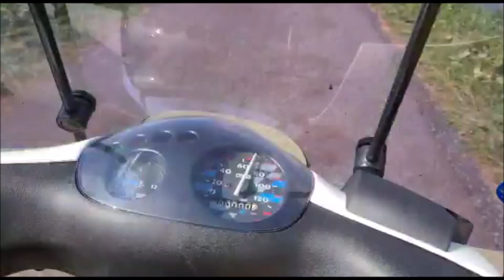PIAGGIO ZIP SP H2O 2003 172cc BUILD STORY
A build video of my zip sp 172cc.